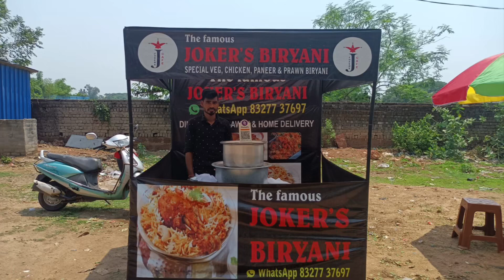Biryani business you can start with 21500/- only, small investment business idea to change your life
Low investment food business operations you can start your own biryani business with 10000/- and you can earn per day upto 5000/- like that you can start in your village or city 1 or 2 units or any number of units as per your capacity with our canopy tents you can creat employments and you can earn more money

our factory in Hyderabad
we supply all over India,

special free offer no 1 free designing no 2 free 1 table no 3 free 1 chair,